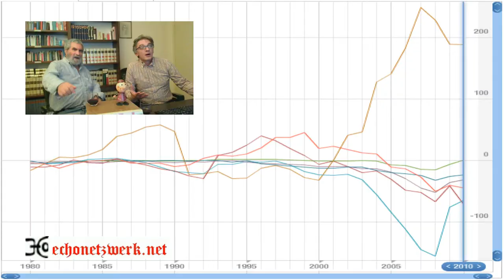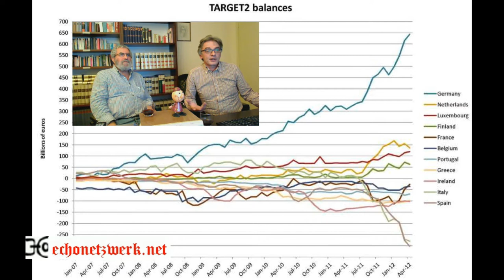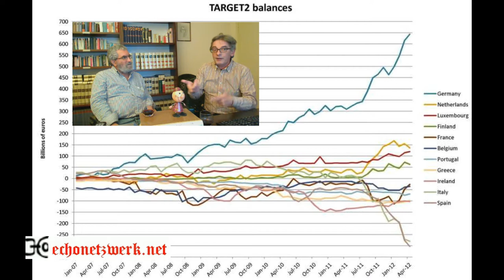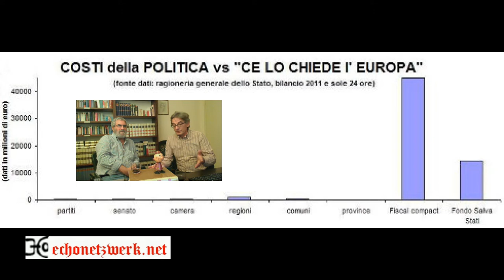Los Calimeros contro "Der aufhaltsame Aufstieg des Piddu Ui"